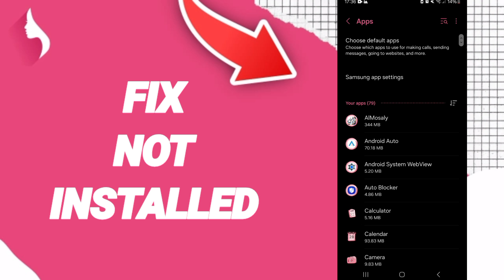How To Fix Not Installed On My Calendar Period And Cycles Tracker App